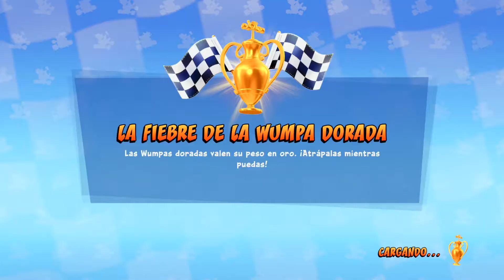Crash™ Team Racing Nitro-Fueled - Primeras carreras